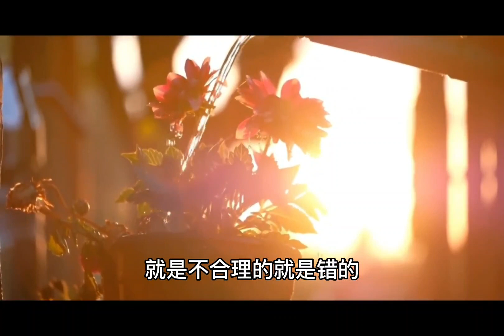別跟自私的人講道理，跟這種人講道理只是內耗